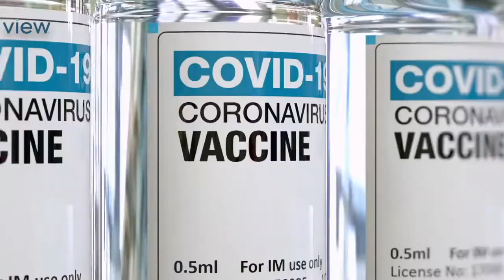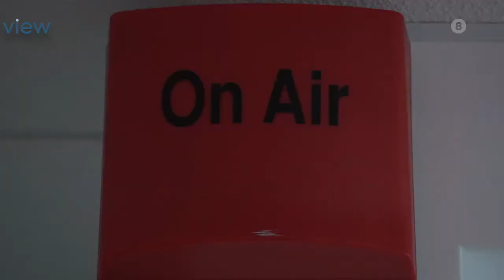MEGA Νέο Πρόγραμμα 2020-21 (Ενημέρωση)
Mega Νέο Πρόγραμμα 2020-21 (part 1)

MEGA ΓΕΓΟΝΟΤΑ: ΚΕΝΤΡΙΚΟ ΔΕΛΤΙΟ ΕΙΔΗΣΕΩΝ
Δευτέρα έως Πέμπτη στις 19:45 με την Ράνια Τζίμα
Παρασκευή έως Κυριακή στις 19:45 με την Κατερίνα Παναγοπούλου
Κάθε μεσημέρι στις 13:00 με την Δώρα Αναγνωστοπούλου

ΚΟΙΝΩΝΙΑ ΩΡΑ MEGA Ιορδάνη Χασαπόπουλο και την Ανθή Βούλγαρη
MEGA ΣΑΒΒΑΤΟΚΥΡΙΑΚΟ ο Ντίνος Σιωμόπουλος και η Στέλλα Γκαντώνα
LIVE NEWS Νίκος Ευαγγελάτος Καθημερινά στις 16:20